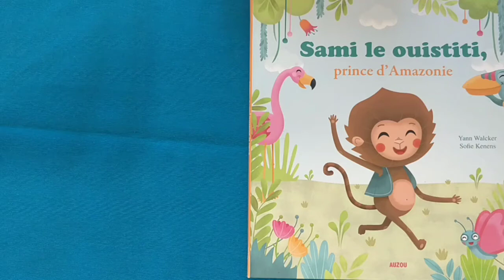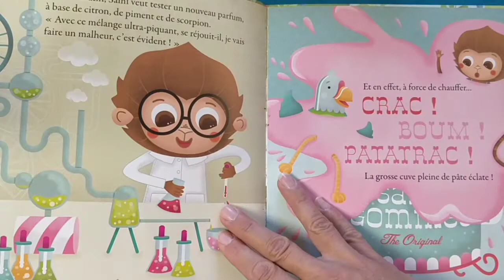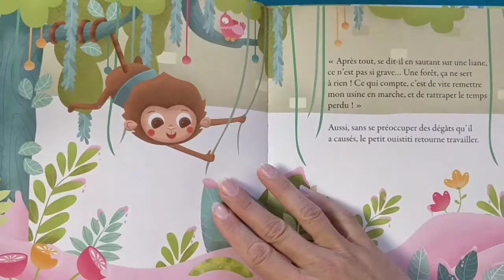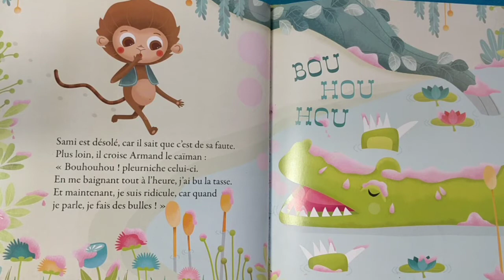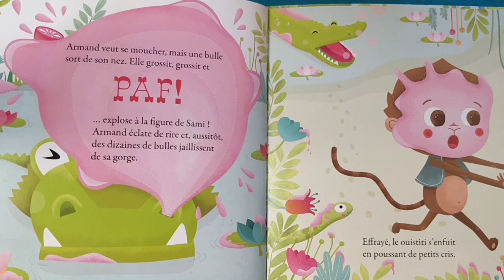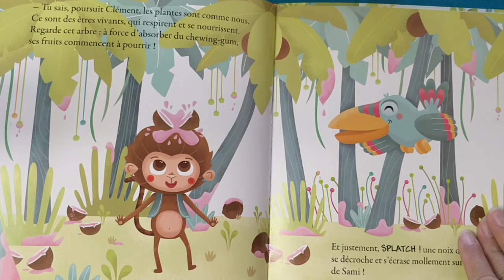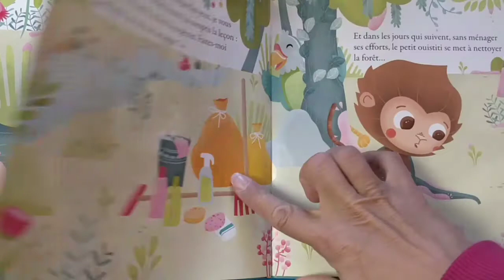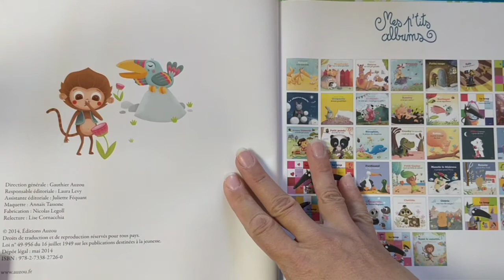Sami le ouistiti, prince d'Amazonie 💙 Maman lit un livre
Vous aimez nos vidéos ? Alors soutenez nous en décorant la chambre de votre bout'chou avec nos posters pour enfants à imprimer soi même.
Lien vers notre boutique en ligne

Sami le ouistiti est le plus riche habitant de la forêt amazonienne, où il tient une grande fabrique de chewing-gums. Mais un jour, la pâte à mâcher se répand dans toute la forêt... C'est drôle, on peut faire des bulles ! Oui mais, tout le monde n'est pas de cet avis...

Lecture Intégrale

Titre : Sami le ouistiti, prince d'Amazonie
Collection : Drôles de petites bêtes
Auteurs : Sofie Kenens (Illustrations), Yann Walcker (Scenario)
Édition : Auzou

Livres pour enfants lus à voix haute